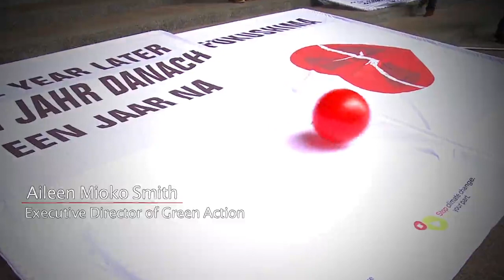Fukushima: never again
To mark the first year anniversary of the tragic Japanese earthquake and the resulting nuclear disaster (11 March), the Greens/EFA group held a conference and symbolic action at the European Parliament in Brussels. There should never again be a nuclear accident like in Fukushima and we need to end nuclear power.